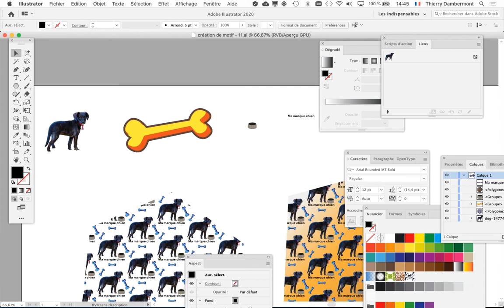CM 2020 2021 cours 2 partie 44 900